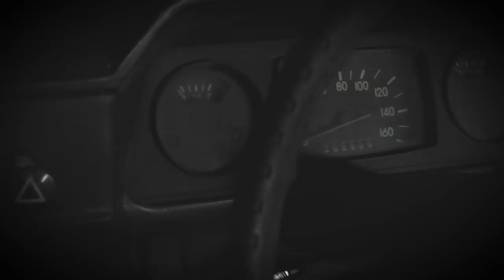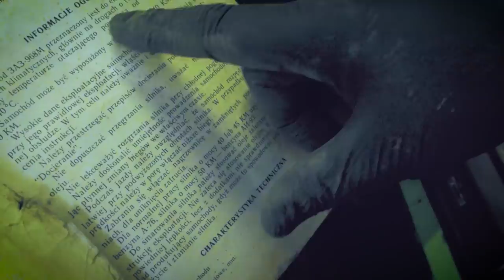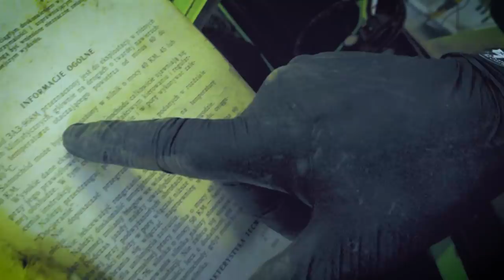Prawie 50 letnie auto ze stodoły. Pierwsze mycie po latach!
Mój ojciec dawno temu, wstawił sprawnego Zaporożca którego był pierwszym właścicielem do stodoły. Auto kupił 1976 roku,a przejechał nim skromne 30 parę tysięcy km. Drzwi od stodoły się zamknęły i zaporożec został tam na 16 lat. Teraz postanowiłem coś z tym zrobić.

Zaporożec ZAZ 968M - 1976
Kosmetyka klasyka. Filmy relacjonują proces renowacji prawie 50 letniego zabytkowego samochodu, którego pierwszym właścicielem był mój ojciec. Auto ostatnie dwie dekady stało w stodole w naszym rodzinnym gospodarstwie. Rodzice jeździli nim gdy ja byłem jeszcze małym dzieckiem, ale mam kilka wspomnień z jazdy tym autem w pamięci. Od zawsze w mojej rodzinie przewija się temat odrestaurowania go, a teraz w końcu postanowiłem się tym zająć. Bodźcem do działania był post Marcina, który zajmuje się takimi projektami zawodowo i w mediach społecznościowych szukał kolejnego tematu do realizacji. Po wymianie kilku wiadomości byliśmy już dogadani. Marcin podejmie się pracy nad autem, a ja sfilmuje cały proces. Materiał, który oglądasz dokumentuje nasze działania. To mój pierwszy taki projekt, więc nie znajdziesz tu porad, instrukcji i zbyt wiele technicznych informacji, a raczej spontaniczne reakcje, zbiór momentów, które wydały mi się najciekawsze i osobistą narrację
Jest to na pewno bardziej vlog niż poradnik.Ponoć wjeżdżał tam gdzie poza nim radził sobie tylko traktor. Pamiętam, że ojciec odpalał odpalał go czasem na korbę, że wygodnie spało się na tylnej kanapie i nie było tam pasów, że miał webasto i nie miał chłodnicy, bo był chłodzony powietrzem. No i głównie pamiętam jego radosny kolor, który teraz już umiem nazwać - limonkowy.
Słyszałem historie jak ojciec wracając z kumplem wbili się takim czołowo w drzewo, by później wyjść z niego o własnych siłach i podreptać do domu. Pojawiał się w anegdotach siostry i brata, bo oni byli już nastolatkami gdy woził naszą rodzinę. więc chociaż sam pamiętam go raczej słabo w mojej świadomości zawsze był do niego jakiś sentyment.
I teraz akcja właściwa.
Najpierw, zacząłem szukać informacji o tym produkcie radzieckiej inżynierii. Dowiedziałem, się między innymi, że to pierwsze auto Putina, którym szpanował przed prezydentem stanów w czasie jego wizyty. Nazwa Zaporożec wzięła się od miasta Zaporoże na Ukrainie, w którym go składali. Były też kozackie motocykle zaporożec.
Ukraińcy potrafią włożyć do niego silnik V8, obniżyć zawieszenie do driftu czy startować w wyścigach na 1/4 mili.
Na portalach z ogłoszeniami nie znalazłem zbyt wiele tych aut. Pojedyncze sztuki. To może warto mu dać drugie życie?